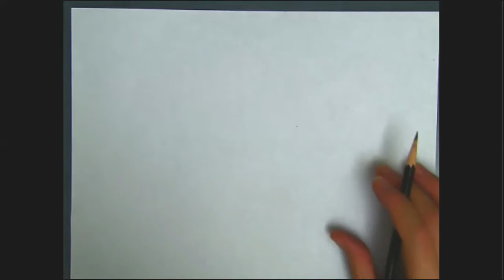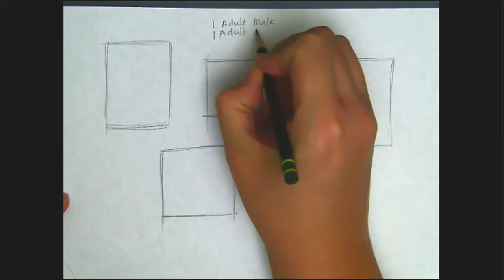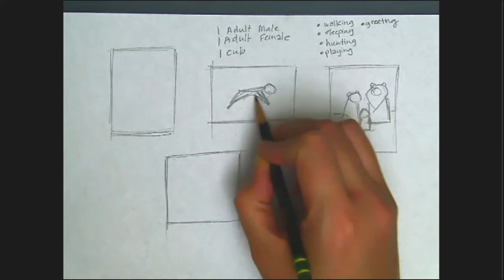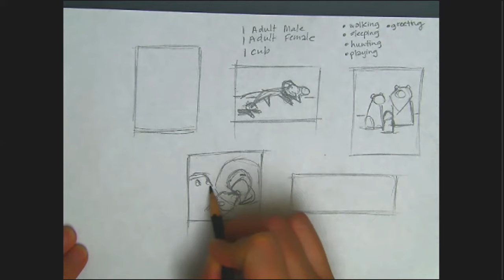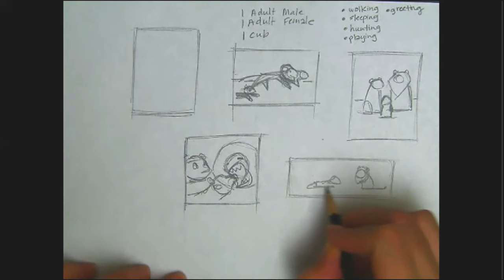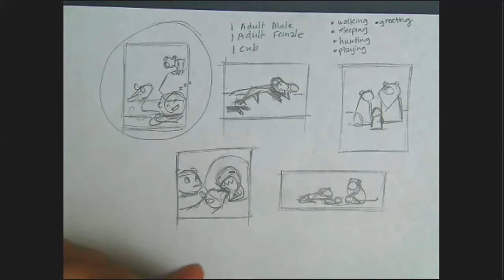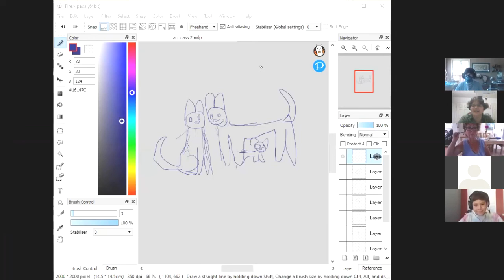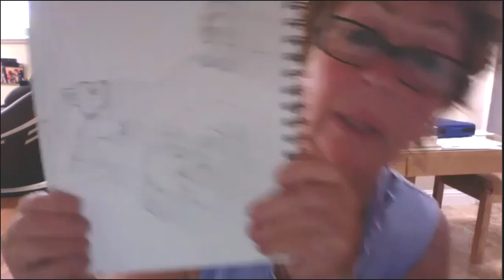Big Cats - Drawing A Big Cat Family